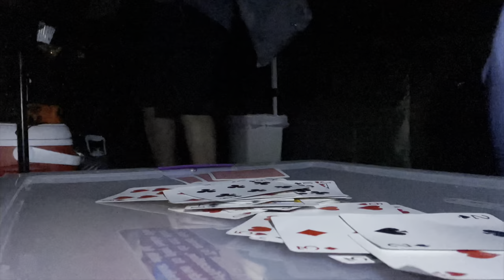West Virginia Road-trip Vlog | First Time Camping with a Baby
Hey guys!
This is the first time I had ever taken a road trip with James and the first time I ever been camping with him!  West Virginia hold a special place in my heart because I used to spend my summers there as a kid and it was so fun to take my own baby there￼￼ 🤍